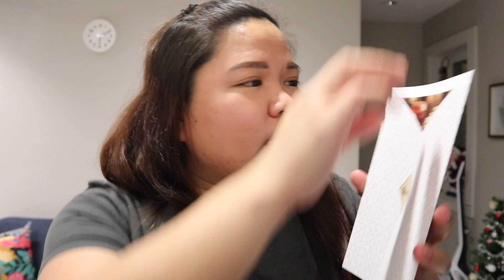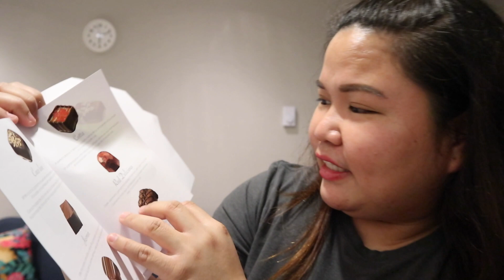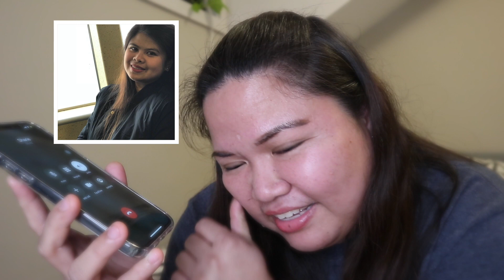PAUTANG AKO PRANK CALL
🌻 Always remember: Chill ka lang Besh, Put a smile on your fes and don’t be stress🌻

I LOVE YOU ALL, GODBLESS

🌻 Video Editor : iMovie & VLLO🌻